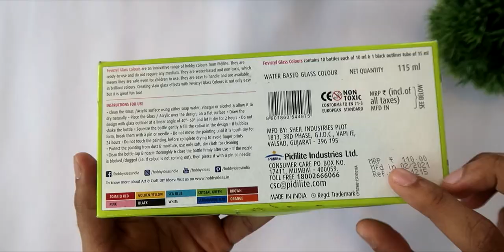Glass Bottle Painting ( Satisfying ) 🍾 Best out of Waste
Hey its me deeplife, and in this video I show you how to make a cool painted bottle with glass colors . painting on glass can be very tricky yet cool . This is a great idea to recycle your old bottles and turn them into cool room decor artifacts . You can make one for yourself easily that looks great and works well too to lighten your homes.

Open a Demat and Trading Account Now ( Get Rich )

Pidilite Fevicryl Water Based Glass 10 Assorted Colours
Deeplife® Store

Samsung Galaxy S20 FE
TSX Men's Cotton Rich Sweatshirt